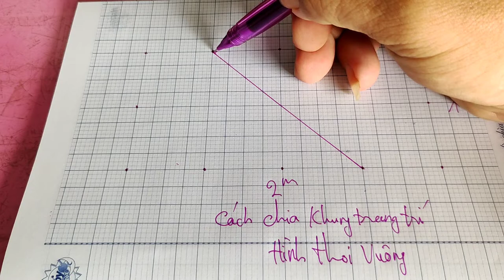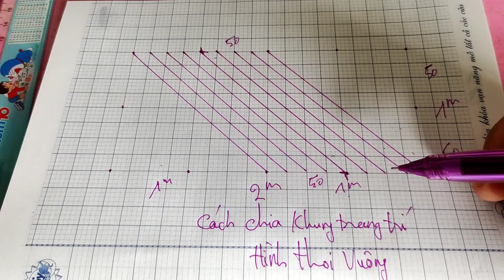phúc thiên_CÁCH chia CỠ hình thoi vuông theo Ý MUỐN /phucthien vlog #73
Chân thành cảm ơn mọi người đã ghé xem ủng hộ cho kênh Youtube PHÚC THIÊN VLOG.
🫰 Kênh Youtube của PHÚC THIÊN VLOG là kênh chuyên thiết kế và thi công về lĩnh vực SẮT NHÔM KÍNH INOX v,v...
❤️Ace nào có nhu cầu làm thì ủng hộ cho em nhé 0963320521 (có làm ở các tỉnh miền nam)
©️Bản quyền thuộc về PHÚC THIÊN VLOG.
©️ copyright by PHÚC THIÊN VLOG.
👉Đồ not reup.